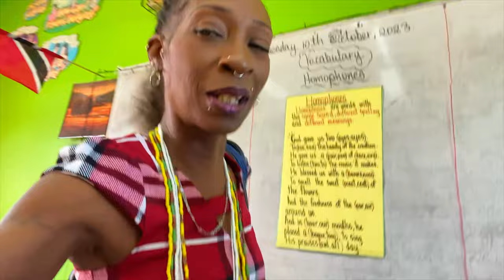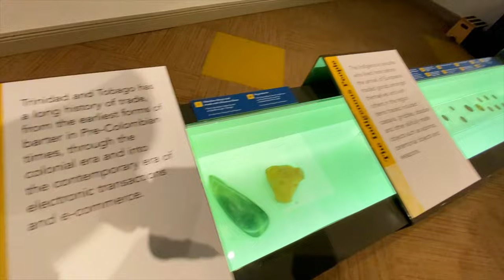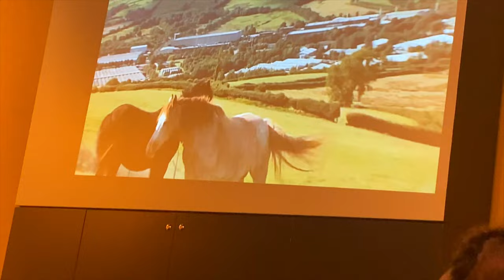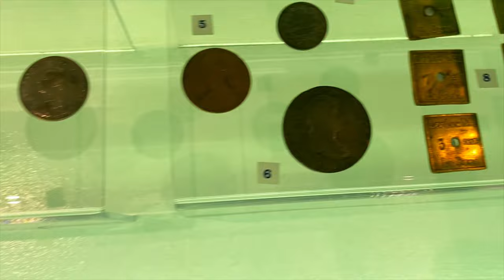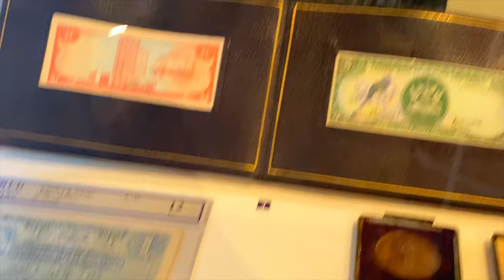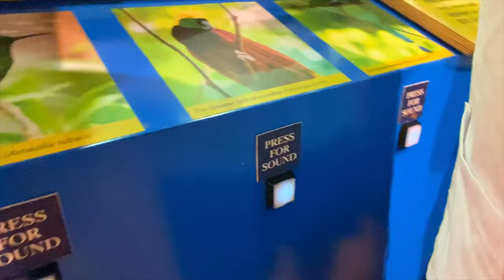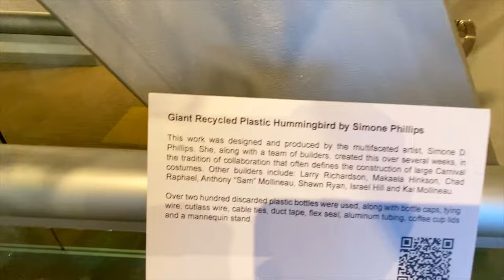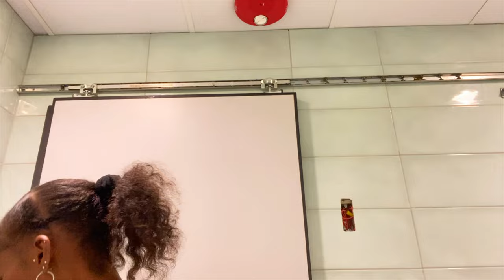🧍🏽‍♀️🧍🏿Some Of Our Students Visited The Central Bank Of Trinidad and Tobago Auditorium 🇹🇹💲